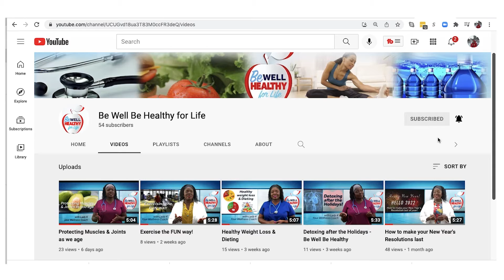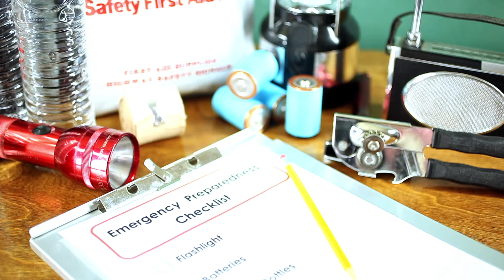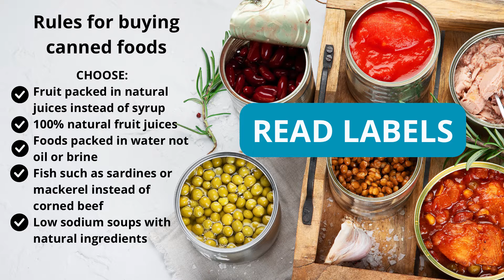Hurricane Preparedness with your Health in mind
Ready for hurricane season? The Atlantic hurricane season is upon us and we are stocking up on non-perishables. Lady K helps you prepare with your health in mind.